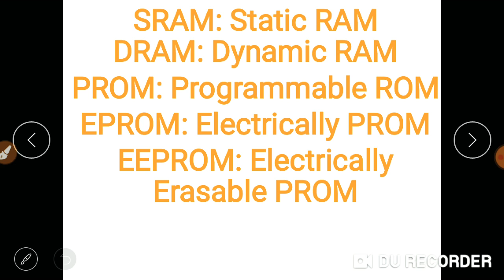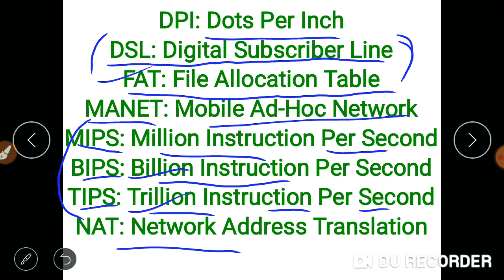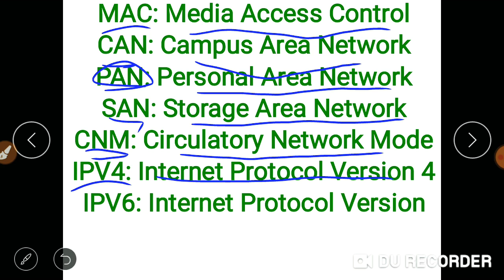Computer Gk for Punjab patwari 2020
Computer gk for all competitive exams
UPSC
Ppsc
SSC
Banking
Railway ntpc
Group d